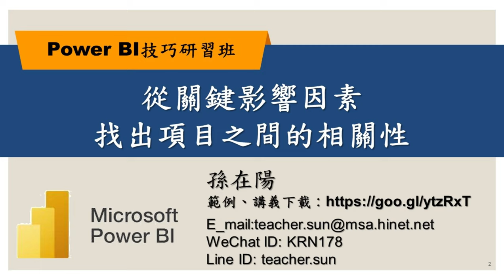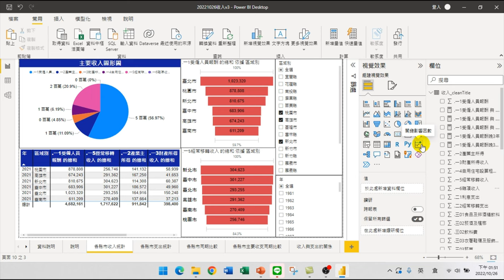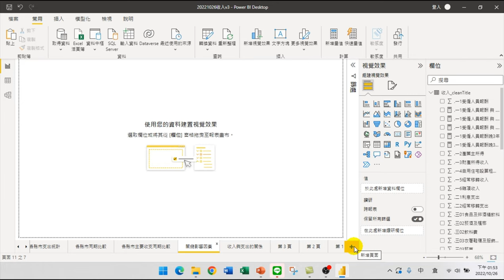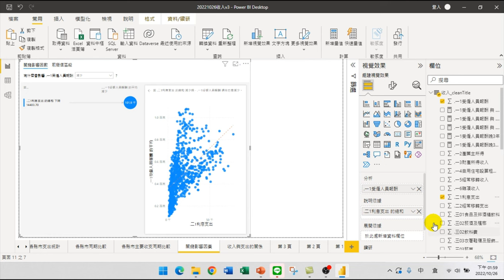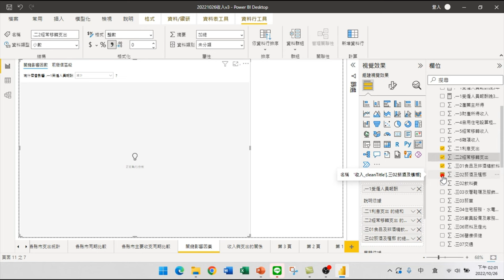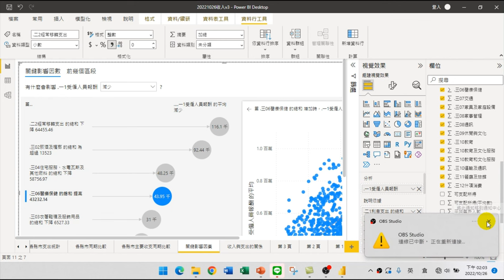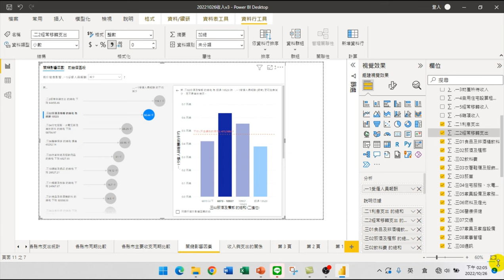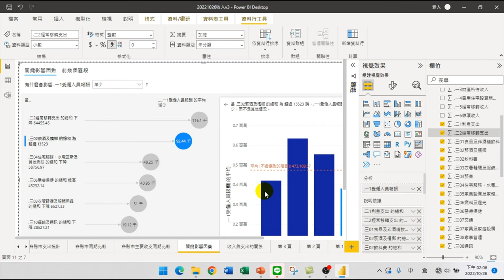9分鐘學會從關鍵影響因素找出項目之間的相關性【PowerBI技巧研習-分析】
【課程大綱】
02(9分鐘)學會從關鍵影響因素找出項目之間的相關性【PowerBI技巧研習-分析】